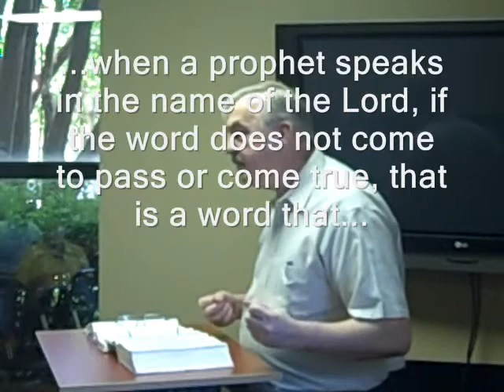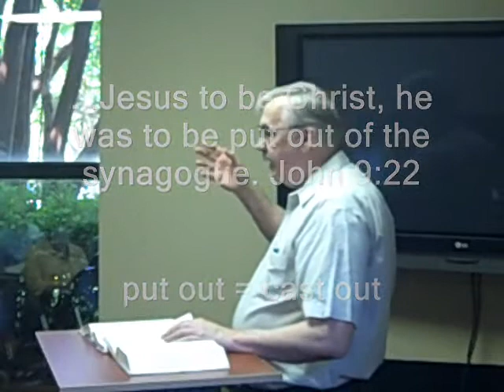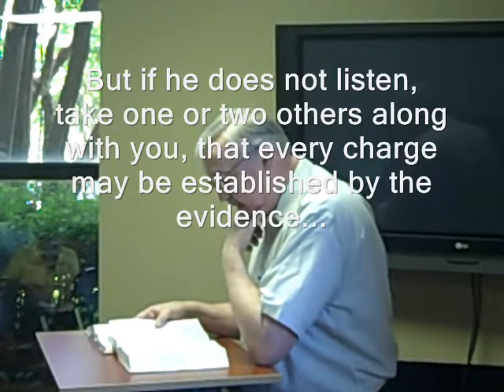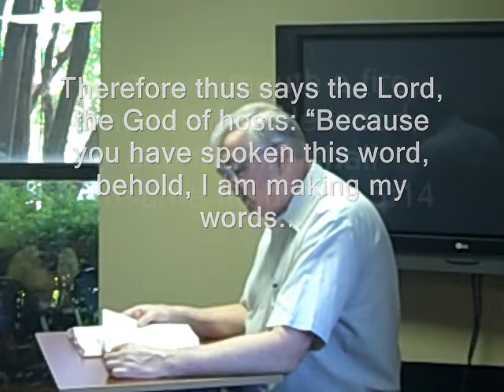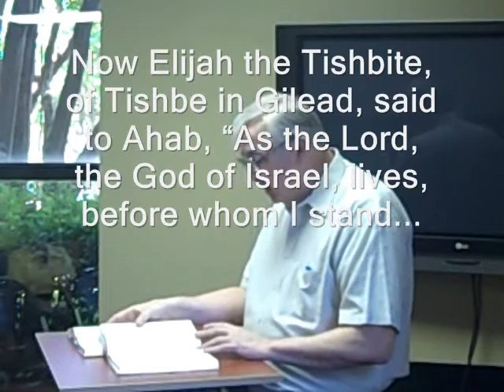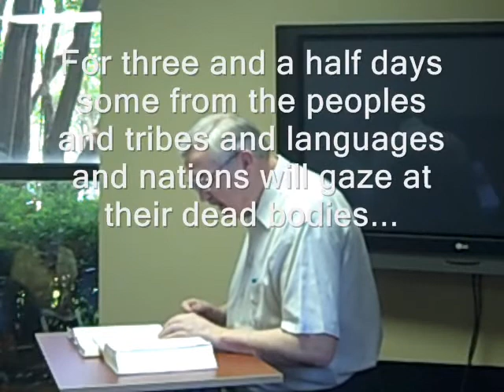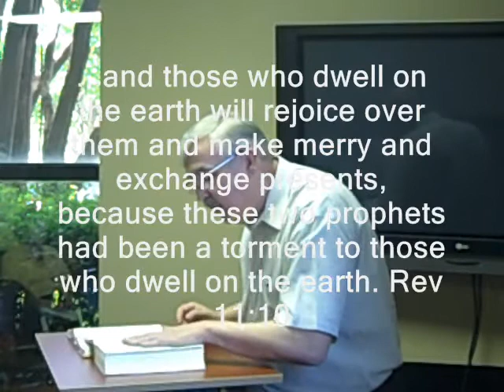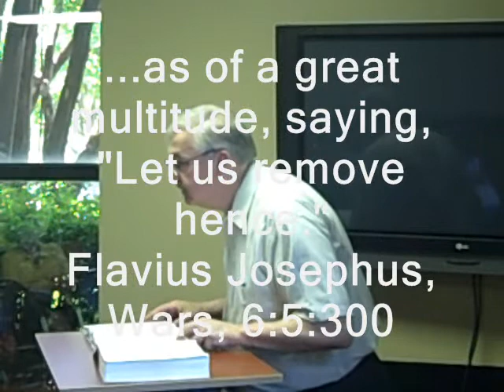16. Back to the Future: Rev. 11:1-14 - A Preterist Commentary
Ralph E. Bass, Jr. gives his lectures (entitled "Back to the Future") on the book of revelation from a preterist viewpoint.